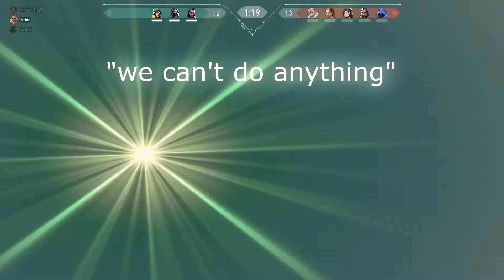"you're either cracked or hacking"